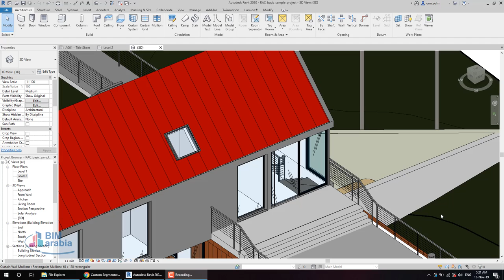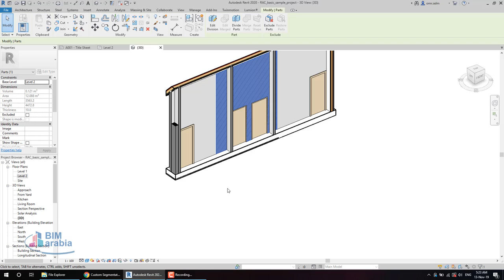Custom Segmentation of Precast Walls in Revit